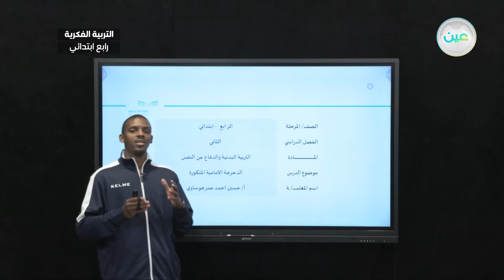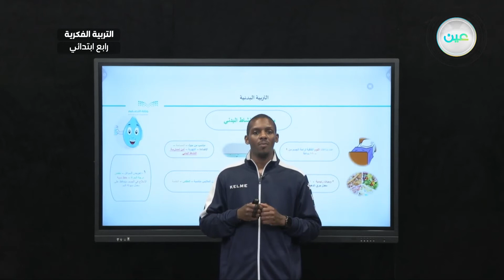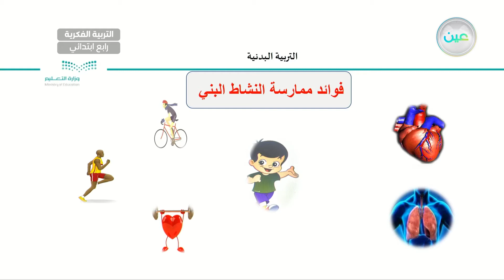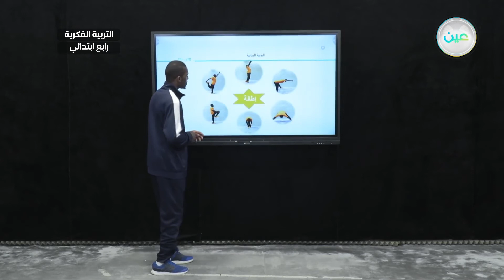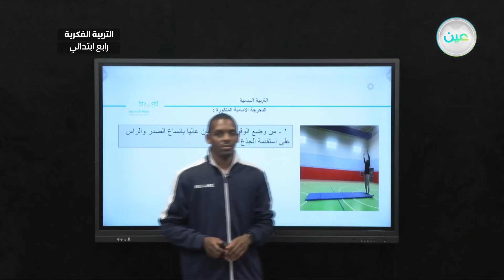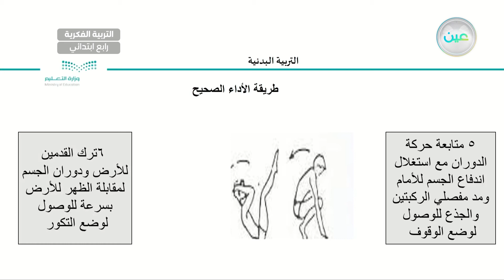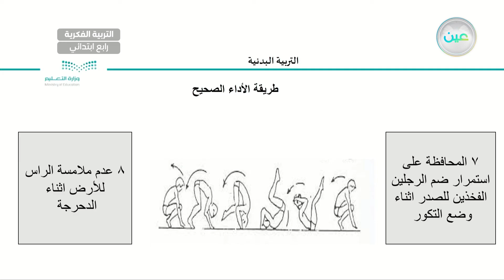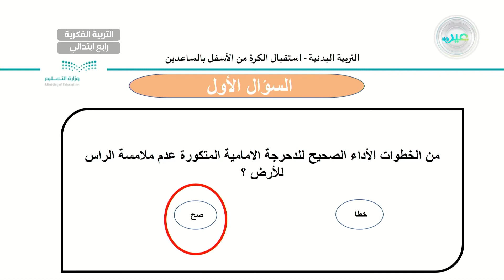الدحرجة الامامية المتكورة - تربية بدنية - رابع ابتدائي فكري 4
الحصة 10 - الخميس - الأسبوع الخامس - رابع ابتدائي فكري 4